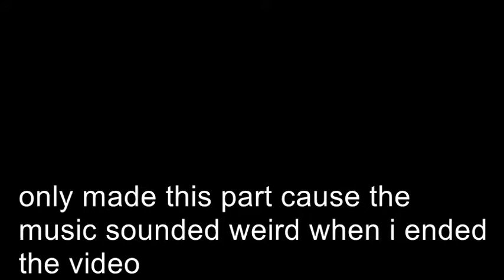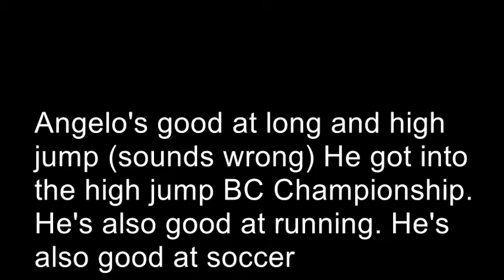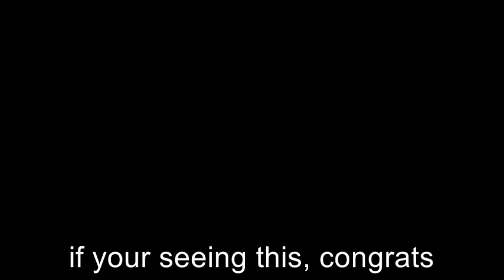Parkour Jumping 2